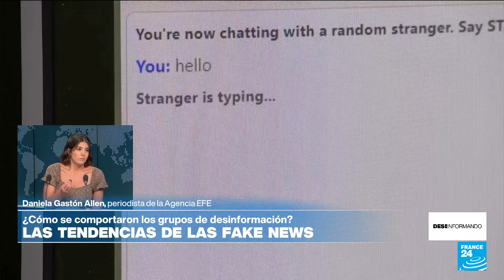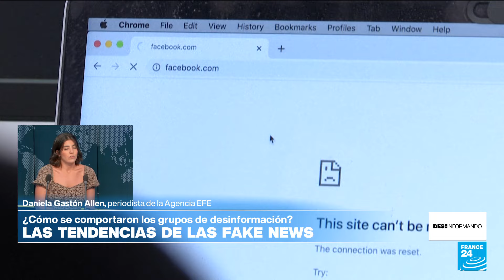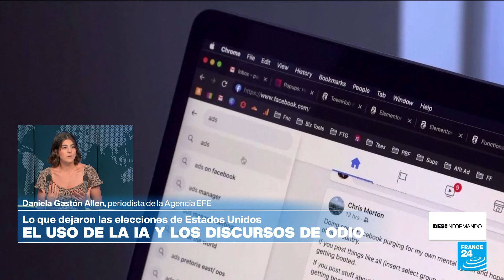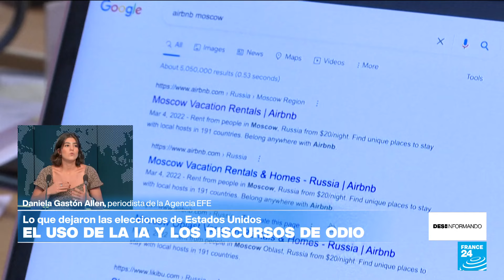Así fue como la desinformación atravesó este año electoral en todo el mundo • FRANCE 24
Durante el 2024, unos 4.000 millones de personas, la mitad del planeta, fueron convocadas a votar. Las elecciones de Estados Unidos cerraron los procesos de las principales naciones. La desinformación y la política caminaron de la mano durante las campañas. En este programa analizamos el tema con Daniela Gastón Alle, periodista de la agencia EFE.